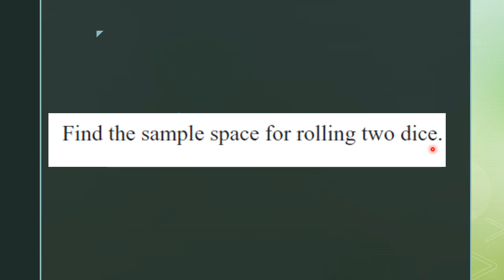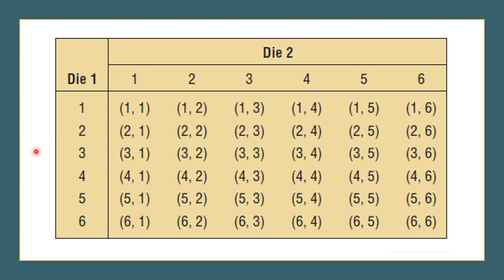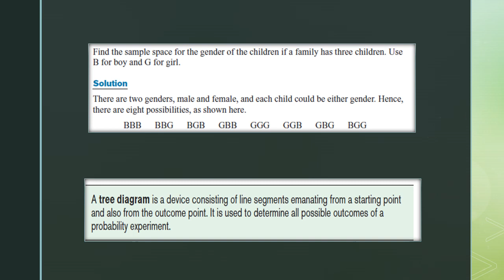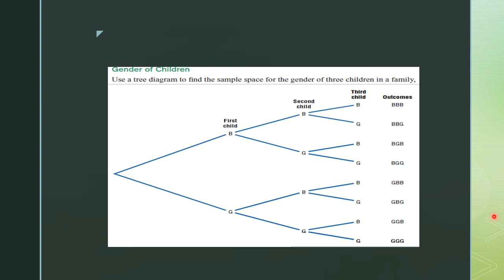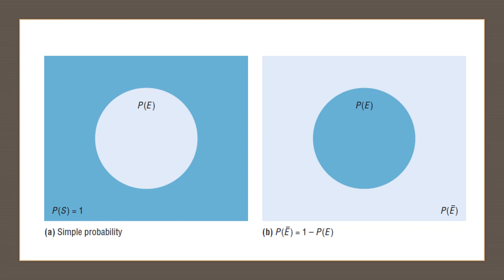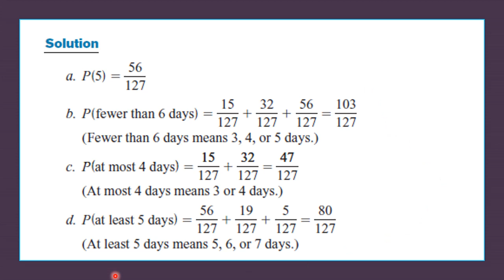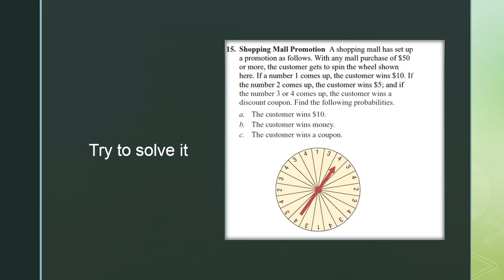Probability and counting rules section by engr Ahmed Mahmoud part 1